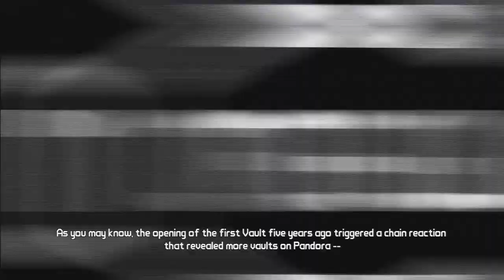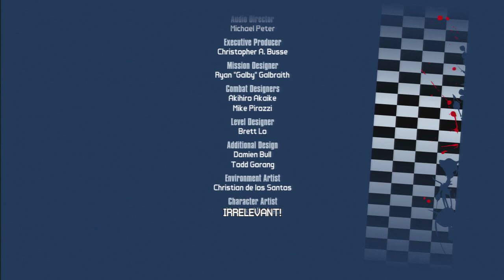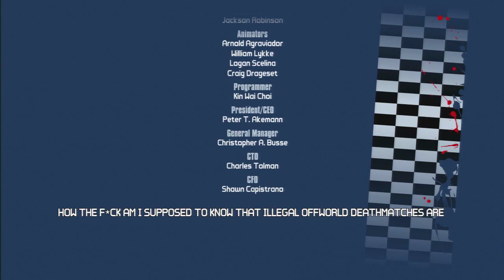Mr. Torgues Campaign Of Carnage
Campaign Of Carnage Story in 13 Min